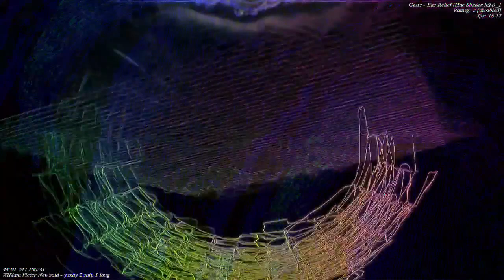[EPILEPSY WARNING] Movie 23 01 05 20h27m01s